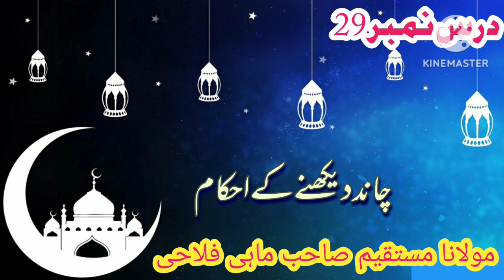Chand Dekhne Ke Ahkam By Moulana Mustakim Sahab Mahi Falahi(D.B)